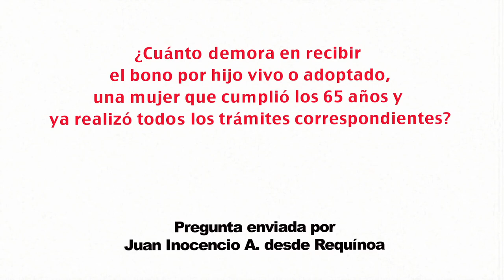Diputado Eugenio Bauer Jouanne (UDI) sobre bono por hijo vivo o adoptado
El parlamentario responde la pregunta enviada por Juan Inocencio A. desde la comuna de Requínoa, respecto a cuánto demora la entrega de este beneficio para una mujer que ya cumplió los 65 años y realizó los trámites correspondientes.